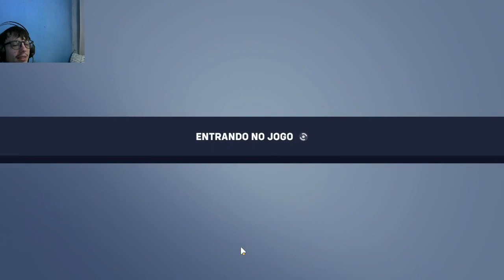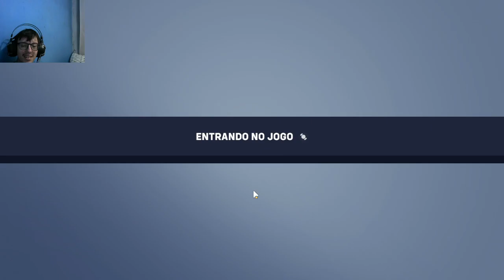Overwatch 2 - Nabordinha é uma Diva